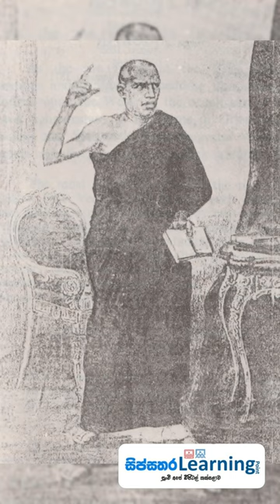මිගෙට්ටුවත්තේ ගුණානන්ද හිමි